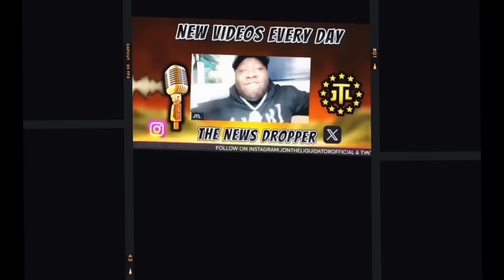🚨WNBA Cathy Engelbert Just BROKE HER SILENCE On DISCRIMINATION Lawsuit & Caitlin Clark HUGE UPDATE‼️